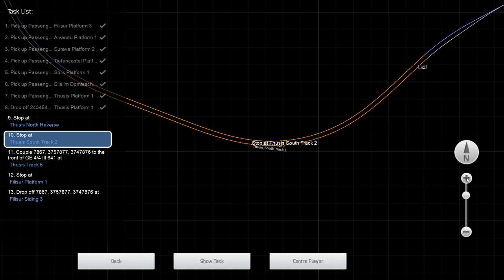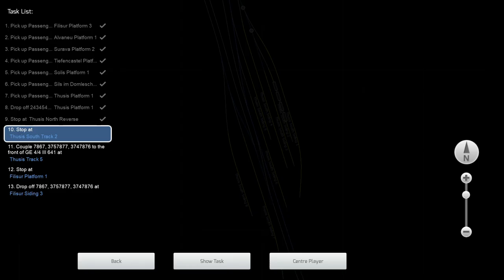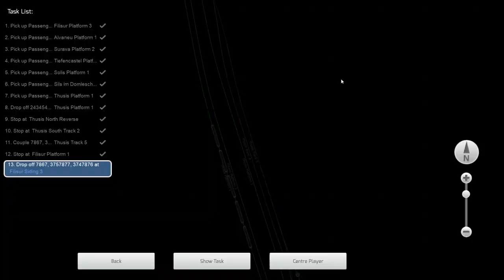Spring Commuter Service - Albula Line - GE 4-4 III RhB - Train Simulator Classic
Mixed passenger and freight duties between Filisur and Thusis are scheduled on this summer morning.

This morning you are the driver of the 06.56 commuter service from Filisur to Thusis calling at all stations. On arrival at Thusis you are to collect post container wagons and return these to Filisur with the morning mail.

Loco: GE 4/4 III RhB – included with route